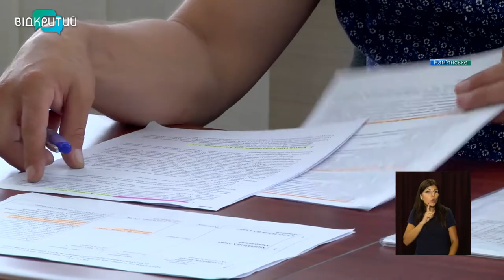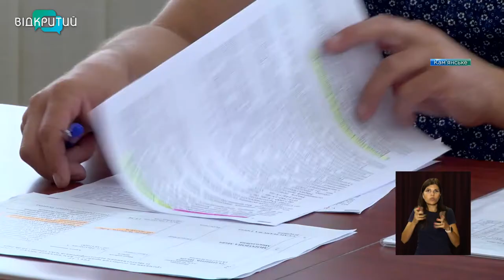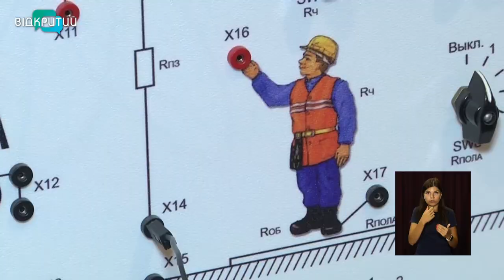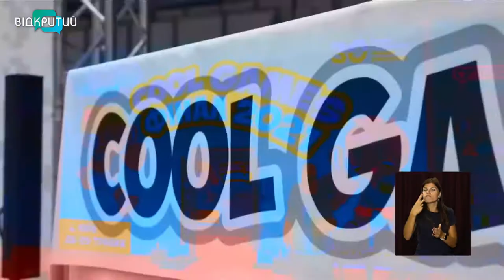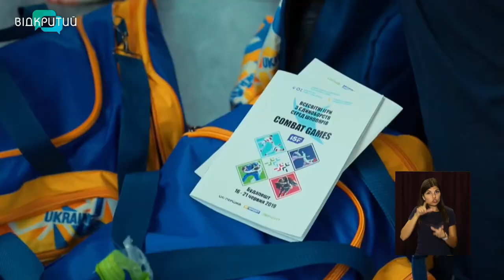Новини OPEN NEWS від 11 серпня 2021 року 13:15